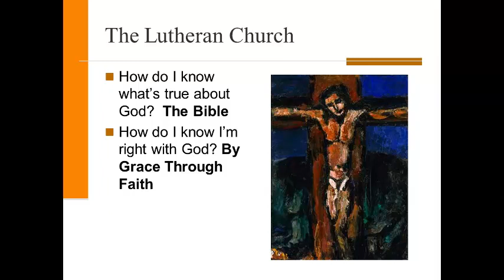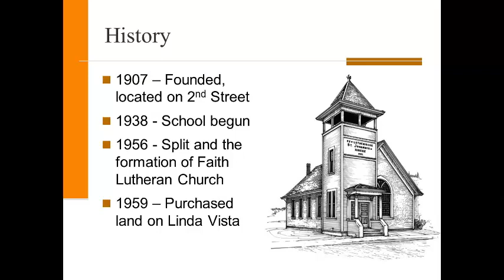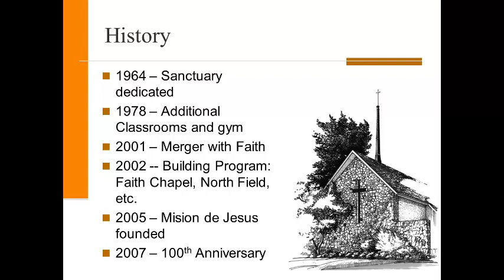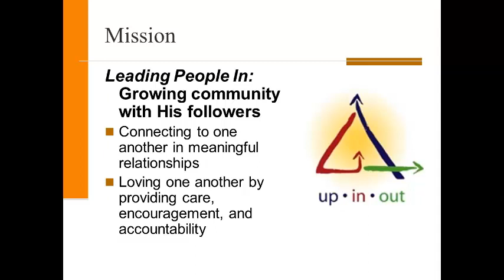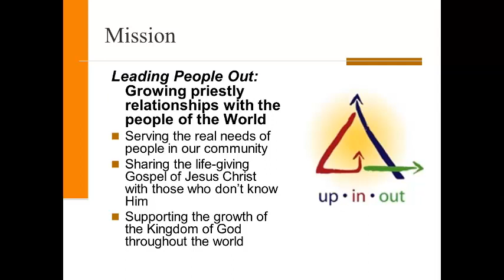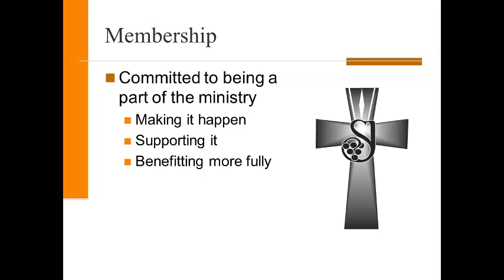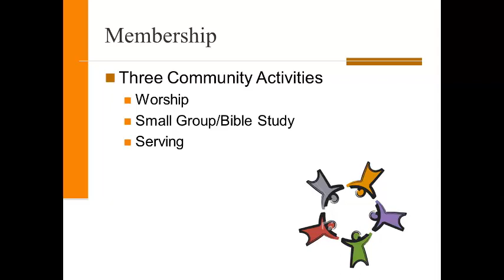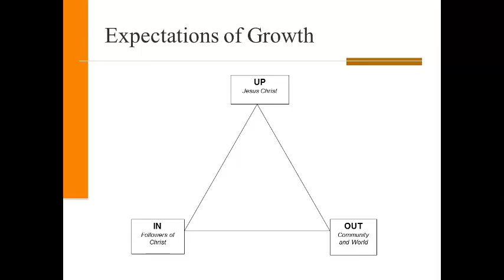DCF Session 14 - St John's Lutheran Church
Discovering the Christian Faith Session 14: A Communal Relationship - St. John's Lutheran Church